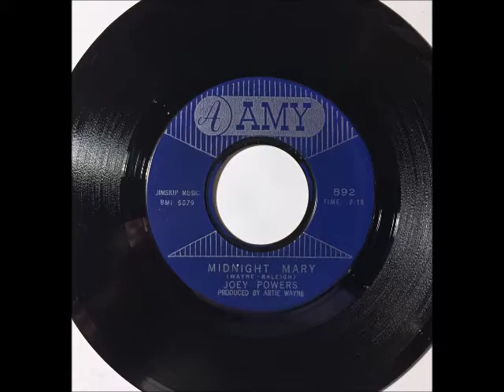Joey Powers - Midnight Mary ~ Original 45 Version with Lyrics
Lyrics
Meet me at midnight, Mary, same place we always go
Meet me at midnight, Mary, and don't let anyone know
Don't let anyone know
Your Daddy says I'm a bad boy
And you've no future with me
So we can only get together
By meeting secretly
Just got a job on the railroad (diddy-dumb-dum)
The work is hard and long (diddy-um-dum)
But I'm gonna build us a future
And show your Daddy he's wrong
Soon as I have some money (diddy-dumb-dum)
For a home and everything (diddy-um-dum)
We won't have to keep it a secret
That you've got my wedding ring
(Don't let anyone) Don't let anyone know-oh-oh